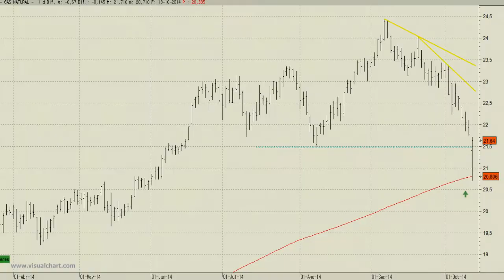Vídeo análisis técnico de Gas Natural, en la media de 200 sesiones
La OPA de Gas Natural sobre CGE ha provocado que la compañía abriera la sesión de hoy lunes con un importante gap bajista.

Los descensos de los primeros compases de la sesión han propiciado una caída hasta las inmediaciones de la media de 200 sesiones, precios en donde no descartamos que pueda terminar realizando una figura para un rebote.